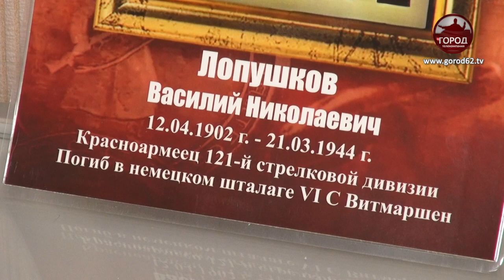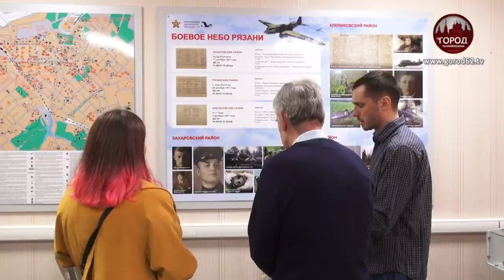ПО НОВОМУ АДРЕСУ